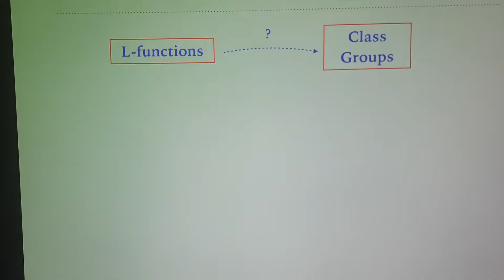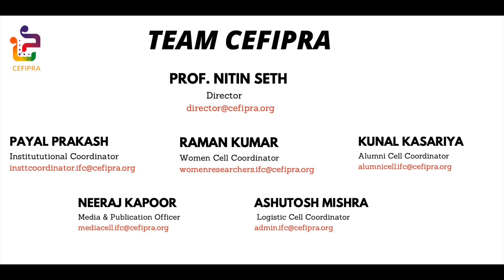CEFIPRA/IFCPAR Project- Arithmetic Properties of Special Values of Automorphic L Functions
Principal Investigator: Prof. Mahesh Kakde, Indian Institute of Science, Bangalore & Mr. Malek Jacques, Université Paris XIII nord, Paris

Project Title: Arithmetic properties of special values of automorphic L functions

Subject Area: Pure and Applied Mathematics

CEFIPRA Programme: Collaborative Scientific Research Programme

This Project is Funded and supported by Indo-French Centre for the Promotion of Advanced Research (IFCPAR/CEFIPRA).